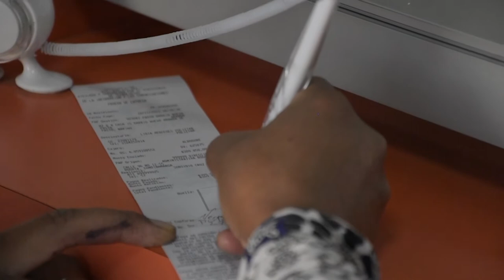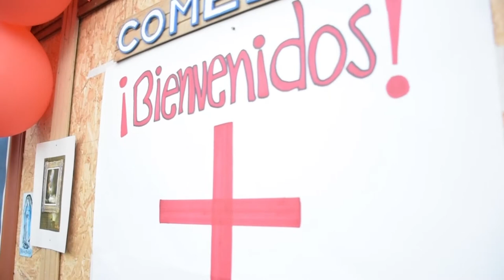Transferencias monetarias para comunidades vulnerables en Nariño | Cruz Roja Colombiana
Acciones realizadas a través de proyecto de llamamiento: Appeal COVID, implementado por la Cruz Roja Colombiana con el apoyo de la Federación Internacional de la Cruz Roja.